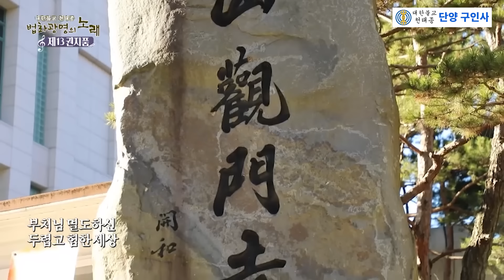인욕의 갑옷(#54 법화경 제13 권지품 )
월도스님은 충청도 산골에서 태어나 20대에 구도의 큰 뜻을 품고 소백산 구인사로 출가했다. 이후 천태종 2대 종정인 대충 대종사 큰스님이 열반에 드시는 순간까지 곁에서 시봉했다. 서울과 경기, 강원 지역 여러 사찰의 주지를 지내며 포교활동을 활발히 했다. 특히 노인복지에 깊은 관심을 기울여 다양한 활동을 펼쳤으며, 이 공로를 인정받아 2008년 보건복지부 장관 표창을 받았다. 2013년 동국대에서 경찰행정학 박사 학위를 받았으며, 부처님의 가르침을 실생활에 접목시켜 재미있게 풀어낸 불교TV 프로그램 ‘월도 스님의 생활법문’으로 화제를 모았다. 현재 김해 해성사와 창원 원흥사 주지, 천태종 종의회 의원이다  .천태종 총무부장, 한국불교종단협의회 사무총장, 금강신문 사장, 불교방송 이사 등을 역임 했다. 펴낸 책으로 《마음이 머무는 곳에 주인이 되면》 《소풍가듯 가볍게》가 있다.